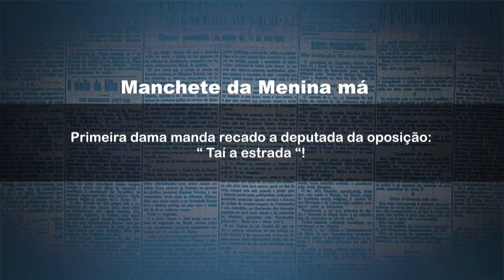Flexibilização do uso de máscaras em locais fechados começa